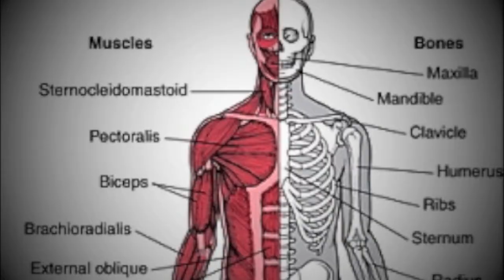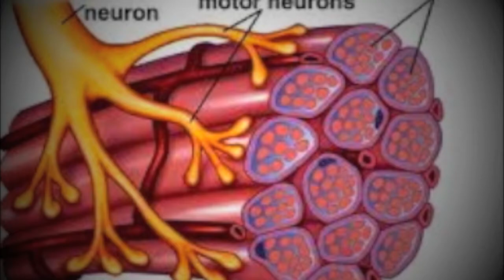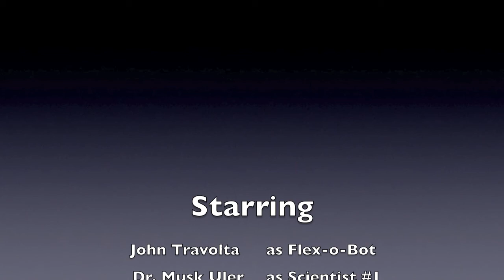Muscular/Skeletal System Movie Trailer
A project for our ninth grade biology class. Hope you enjoy it.